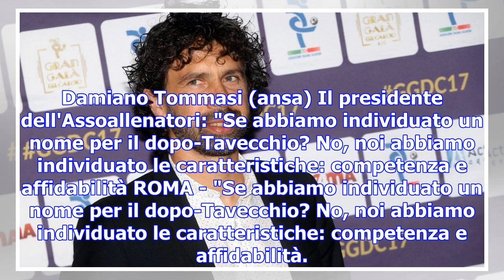Lega di a, ulivieri: "tommasi candidato alla presidenza della figc? lo sosterremo"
Damiano Tommasi (ansa) Il presidente dell'Assoallenatori: "Se abbiamo individuato un nome per il dop...